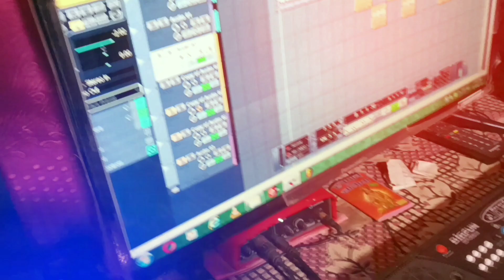Bhore Bhore ITU Ke Salaam Karai Hamro Balamuaa | Rohit Premi | New Song 2023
Song : Bhore Bhore ITU Ke Salaam Karai Hamro Balamuaa
Singer : Rohit Premi
Lyrics :  Sonu Santosh
Director : Shivnath Bihari
Editin : Shivnath Bihari
Publicity Design : ST Digital
Label: GAJRAJMUSICBHOJPURI

YouTube.com/@gajrajmusicbhojpuri
YouTube.com/@hindimusic123
YouTube.com/@shivnathshakti
YouTube.com/@djshivnathmixing